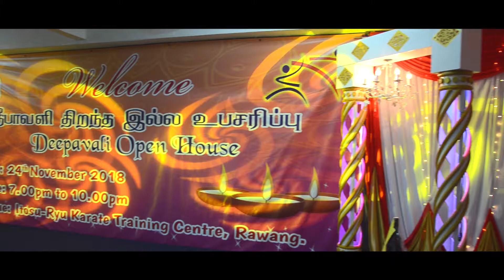Deepavali open house 2018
6th Deepavali open house organise by Itosu-Ryu Karate Association